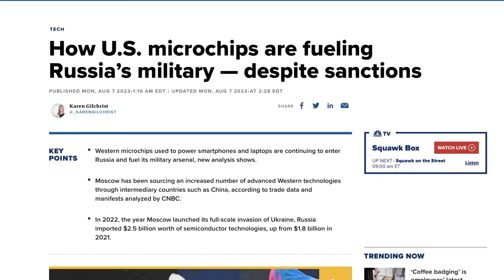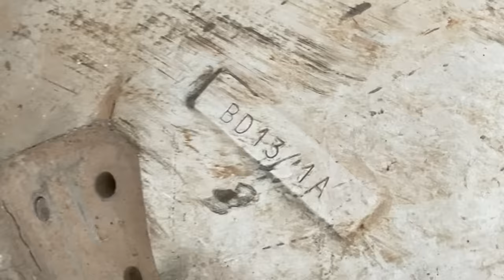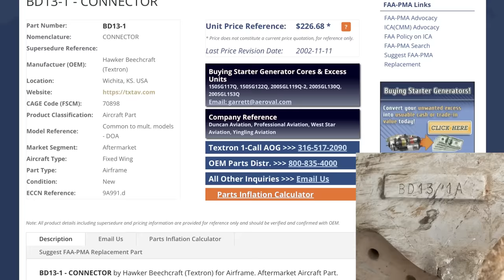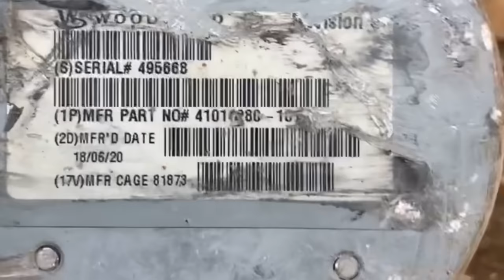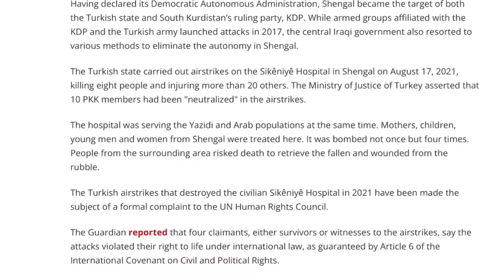We were Bombed by the U.S. (indirectly)